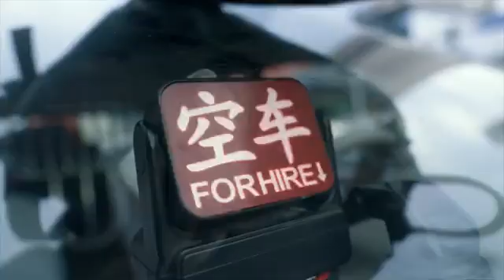24 Hours Live Show of 2020 Yantai International Costal Life Festival - Recreation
After the opening ceremony of the festival, the 24 hours live show started from 20:00 August 14th till 20:00 August 15th 2020. The live show attracted more than 4.5 million viewers on Tencent and more than 2 millions viewers on Culture and Tourism’s Cloud.

There are 300 people involved in the live show, more than 10000 shots and more than 1000 times kinetically edited were perfected accomplished  by 50 workers. The live show comprised with touring, cuisine, driving and music of the festival. The shots grasped the city life, beach and ocean life and they became another high light of the festival.